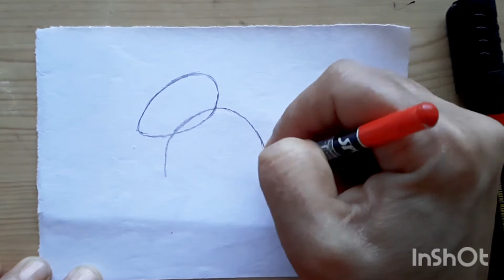Simple mouse drawing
As YouTube may not register your subscription if you do it too fast.
In this video I have made a very very simple pastel mouse drawing.  Hope you all will like it. I have used normal writing pencil and Camlin Black marker pen to make it. Its a quick drawing. This kind of drawing are very useful for kids and beginners. They can gain confidence by practicing them. Thanks for visiting my channel.